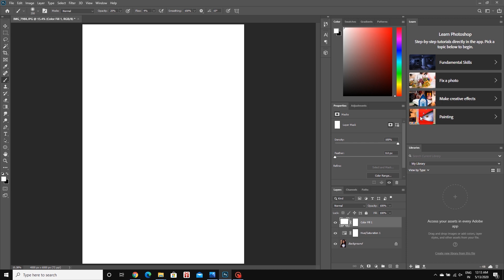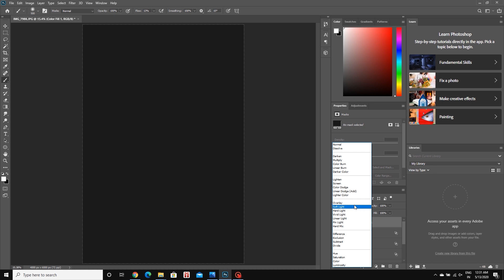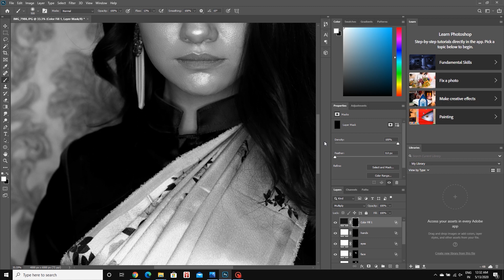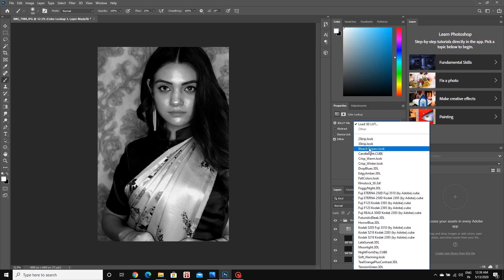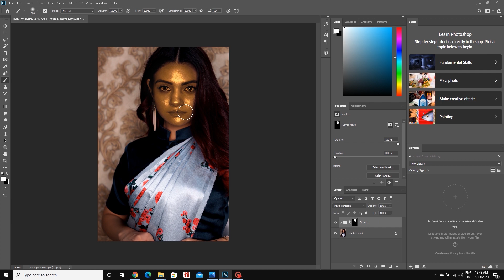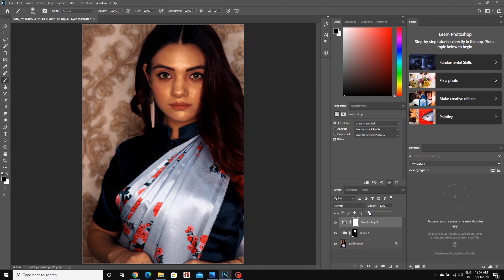trick to create golden shine effect in photoshop.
In this tutorial we are going to learn the beautiful gold skin portrait effect.

For this we will learn how to extensively use Blend-If to create the metallic effect in the skin and apply Color Lookup Tables to add the touch of Gold without using dodge and burn tools or curves for adjustment and some solid color adjustments to create Highlights and Shadows to the skin.

This technique is very essential for Beautiful Golden Shine for Your Portraits in Photoshop! Also, learn how to turn the skin into Pure Gold just by using a few Adjustment Layers.